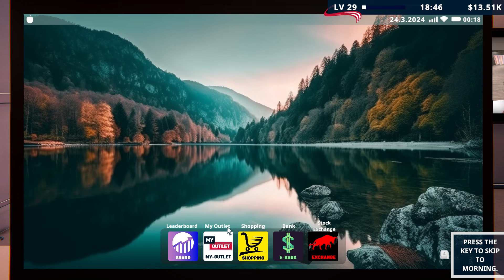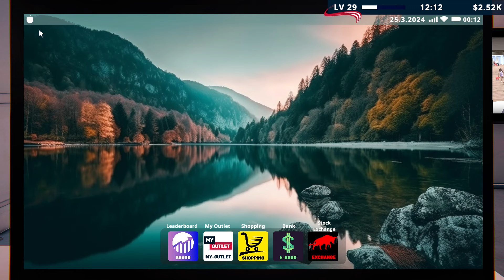Factory Outlet Simulator #6 คนเดียวขนทั้งโรงงาน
ช่องนี้ไม่เน้นฮา ไม่เน้นจริงจัง แค่เล่นให้จบก็ยากเกิน อ่านต่อด้านล่างน้าาาาา

และถ้าชอบคลิปอย่าลืมกดติดตาม กดกระติ่งเพื่อติดตามคลิปใหม่ๆน้าครับ

ถ้าอ่านมาถึงตรงนี้แล้วก็ฝากดูให้จบด้วยน้าาาาาา   ขอบคุณครับ🙏